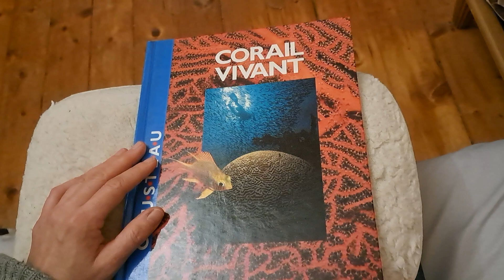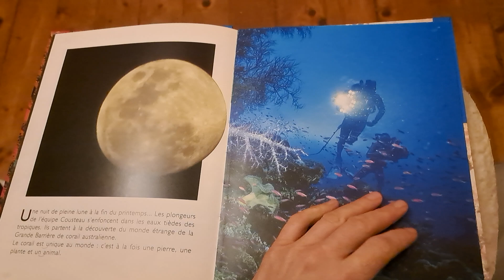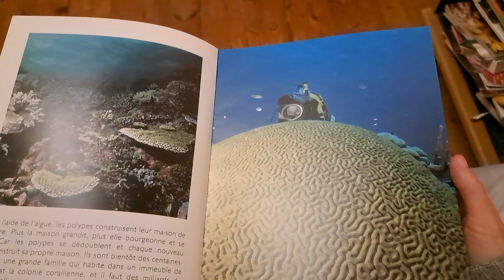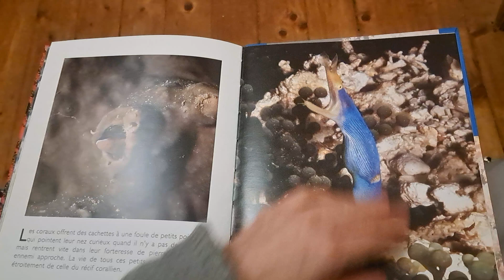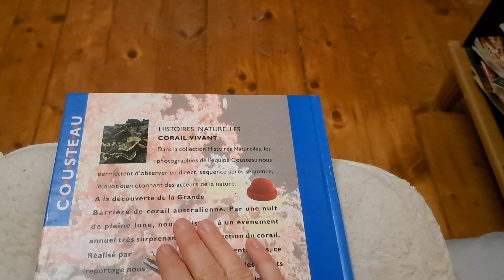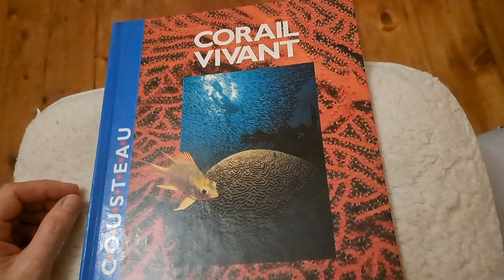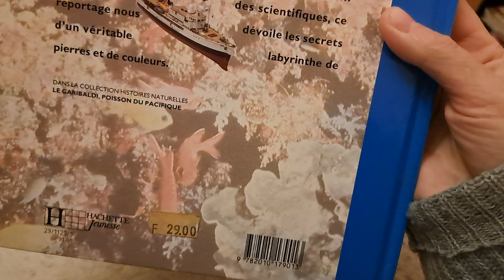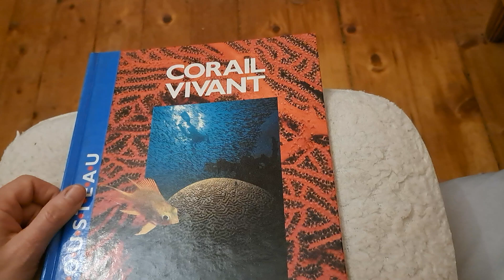książka corarail vivant